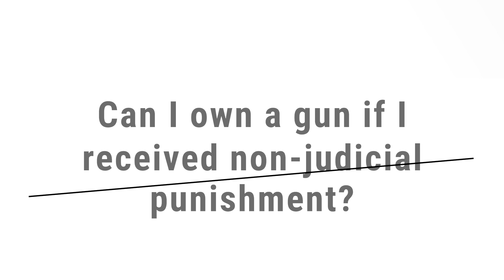Guns ownership & NJP non-judicial punishment in the military?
- Falsely Accused of a Crime? What to Do If It Happens to You

Criminal defense attorney, Michael Waddington, discusses whether you can own a gun if you received non-judicial punishment in the military?

Attorneys:
Michael Waddington

Attorney Reviews:
Michael Waddington

Michael Waddington
Criminal Defense Attorney